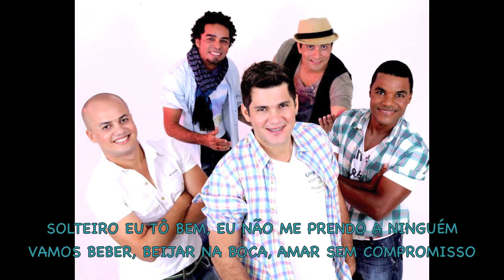NA PISTA - BANDA CANGAIA